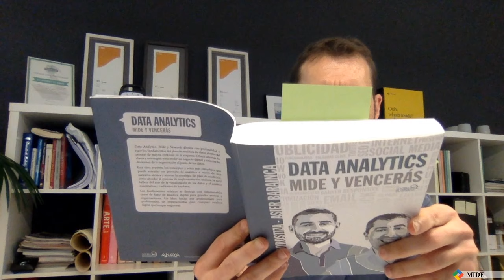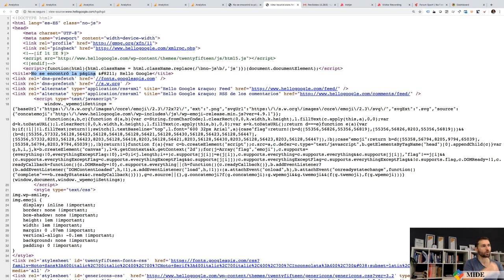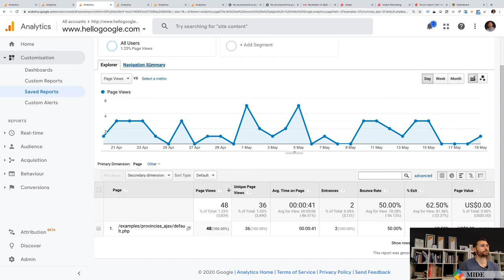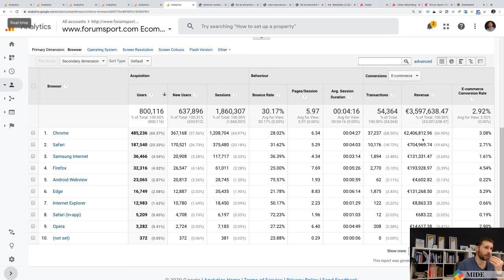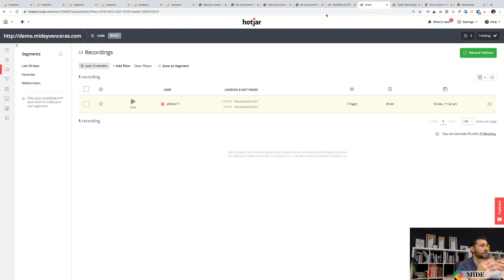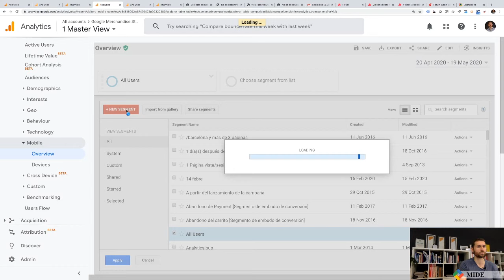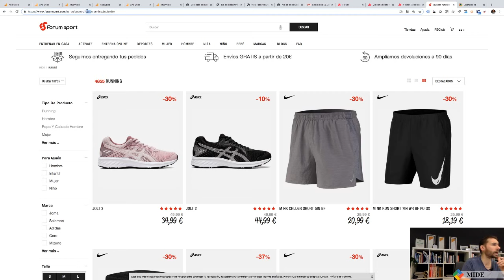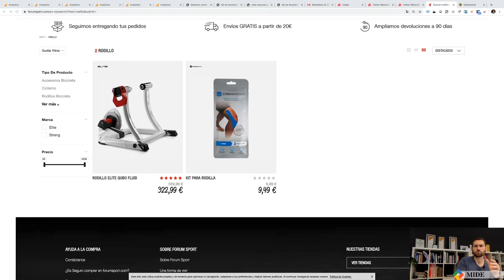Descubre con Google Analytics qué cosas no están funcionando en tu página web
Google Analytics es tu amigo, ¿Tenías alguna duda de ello? En estos momento te está contando una historia sobre tu página web.Si le escuchas con atención podrás descubrir bugs y errores que están repercutiendo negativamente en tus objetivos de negocio.

En este webinar te vamos a explicar a utilizar Google Analytics para hacer una auditoría express y detectar quick wins muy fáciles de solucionar y con un impacto directo en tus resultados.

Libro Data Analytics - Mide y Vencerás

Resumen en imágenes del webinar por @ardiluzu: